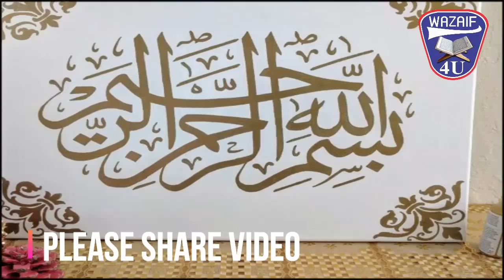10 Muharram ke din Surah Ikhlas Parhne ka Kamal┇10 Muharram (Youm e Ashura) ki Fazilat┇Wazaif 4U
Video Title :  10 Muharram ke din Surah Ikhlas Parhne ka Kamal┇10 Muharram (Youm e Ashura) ki Fazilat┇Wazaif 4U

Sirf Aik Tasbih Apka Har Kam 100% Pura Hog┇Wazifa For Every Success┇Sirf Aik Tasbih Parhni Hai

Read the Surah Fatiha with your right hand on your head and then see the miracle┇dolat ka wazifa

Read 300 Time Salamun Kaulam Min Rabbin Rahim┇Wazifa for Hajat┇Hajat pori hone ka Wazifa┇Wazaif 4U

Read 1 Beautiful Tasbeeh on every morning & evening┇Wazifa for Hajat┇Hajat pori hone ka Wazifa

Bismillah or Ya Salamu Pani k Glass Par Parne ka kamal┇Qurani Ayat ka Wazifa┇Name of Allah┇Wazaif 4U

 10 Muharram ke din Surah Ikhlas Parhne ka Kamal┇10 Muharram (Youm e Ashura) ki Fazilat┇Wazaif 4U

9 Zil Hajj (Arfa) Ke Roza Ki Fazilat || Arfa Ka Roza ||Arfa Ka Roza Kis Din Rakhe || Islamic Channel

9 Zil Hajj (Arfa) Ke Roza Ki Fazilat Aur Logon Ko Kaise Batayen || Dr Farhat hashmi

9 Zil hajj Ka Roza | Youm E Arfa Ke Din Roza Rakhne Ka Ajar O Sawab | Dr Farhat Hashmi | IIRCTV

9 Zil Hajj Ka Roza Ki Fazilat